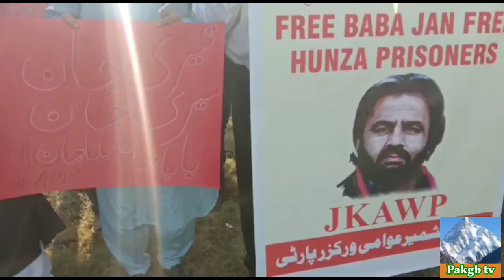Historic protest at Islamabad for release of captive Gilgit-Baltistan leader Baba Jan and others.